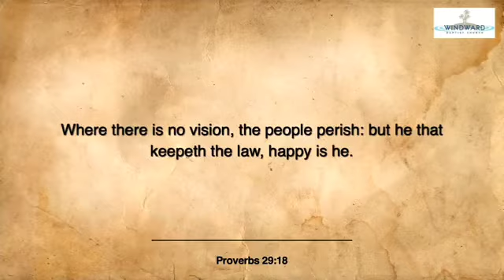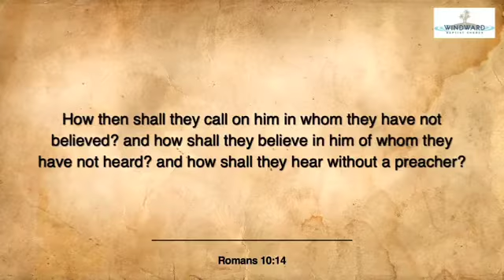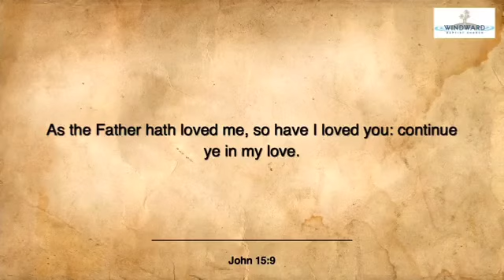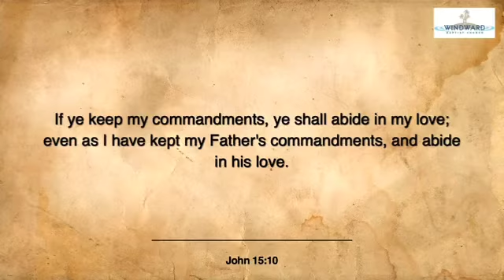Day 2 Evangelism Conference with Bro. Todd Monaghan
Bro. Todd Monaghan encourages Christians to be soul conscious and to be a faithful witness for the Lord.